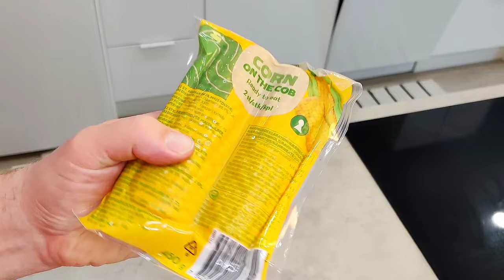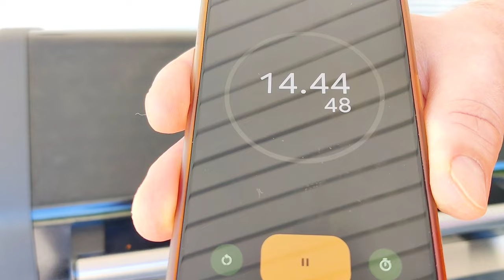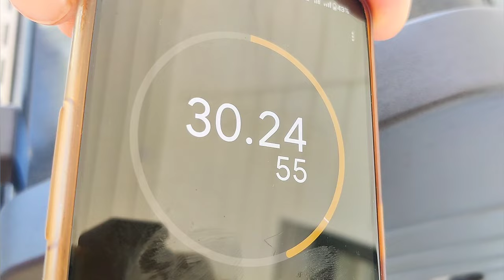GRILLIBUFFA KOTONA - GRILLI KUUMANA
GRILLIBUFFA KOTONA - GRILLI KUUMANA - grillaan Atria Grilliduo sis. Possun Grillipekoni Caramel ja Kanan paistileike Hot Honey , Paistettuja Perunoita , Maissia ja lisukkeeksi Kesäinen Salaatti.